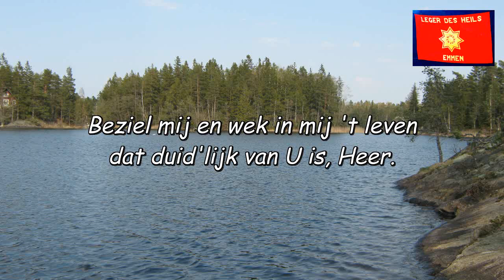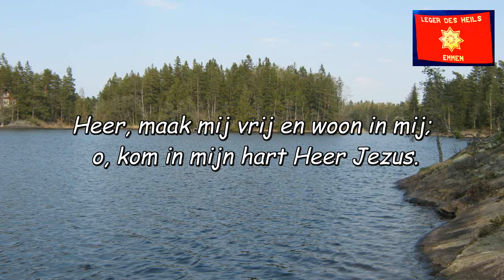Kom in mijn hart Heer Jezus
You don't need a account, they accept Visa, Mastercard and American Express.

Song Title / Titel: Kom in mijn hart Heer Jezus
Composer / Componist:
Orchestrator/ Arrangement:
MultiTrack by / door: Jorijn van Hese (BrassMultiTrack)